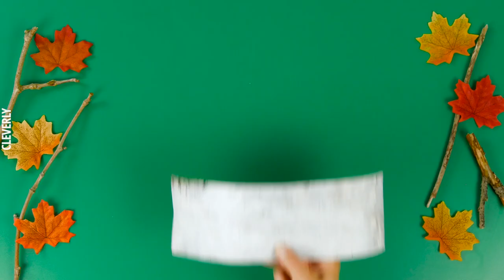17 Cozy Decor Ideas With Candles | Make Your Own Candle Holders, Lanterns & More!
*17 Home Decor Ideas With Candles*

Nothing says cozy quite like candles do! If you're looking for a great way to brighten up your living room or to make your bedroom a little bit warmer, these 17 gorgeous home decor ideas with candles are just what you've been looking for. They're guaranteed to light up your living space!

0:00 | 1.–3. DIY Fall Candles

1:47 | 4.–5. Creative Cement Candle Decor

2:41 | 6.–9. Bright DIY Candle Designs

4:09 | 10.–11. Rustic Candle Holders

4:53 | 12.–15. Chic DIY Candles

7:04 | 16.–17. Radiant Rope Candle Holders

🎶 Music Credits 🎶

0:01 | Earle Belo, Bouncing Shoes
2:50 | Heyson, Academia
6:16 | Dylan Sitts, Good Pal